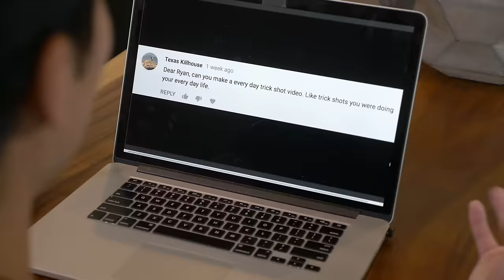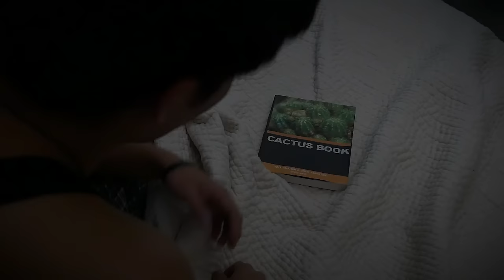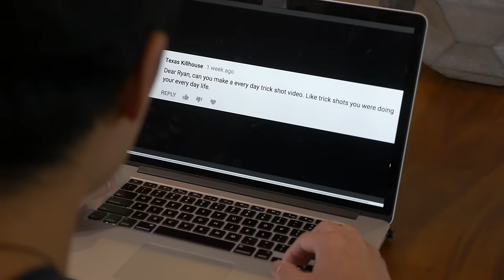Everyday Trickshots! (Dear Ryan)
Leave your dear ryan's in the comment section or upvote the ones you want to see in the next episode!  Watch the bloopers and behind the scenes

Order my new energy drink, Ninja Melk - NOW AVAILABLE! EUROPE limited supply! , GUAM in-store @ 76 Circle K , @ AMAZON